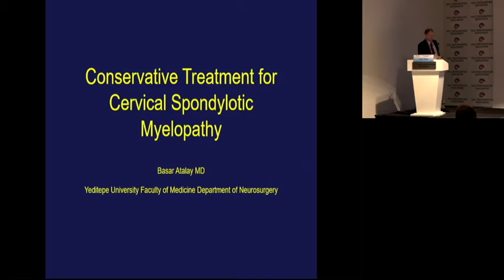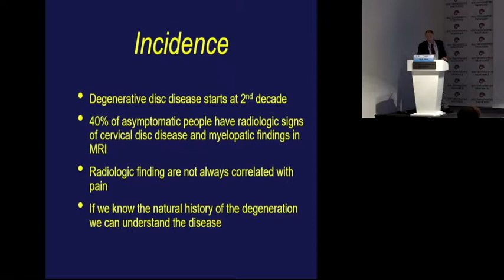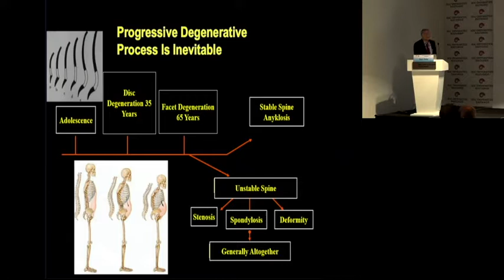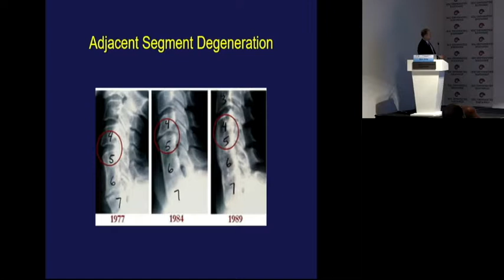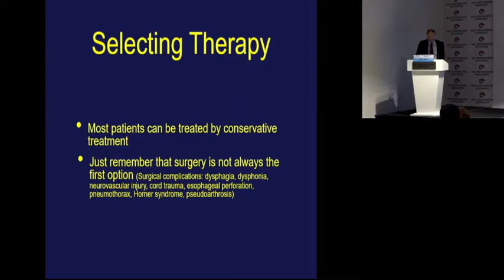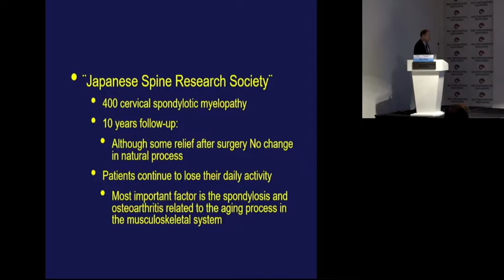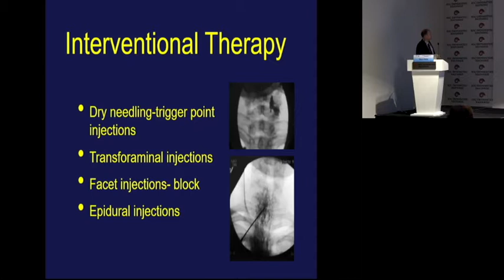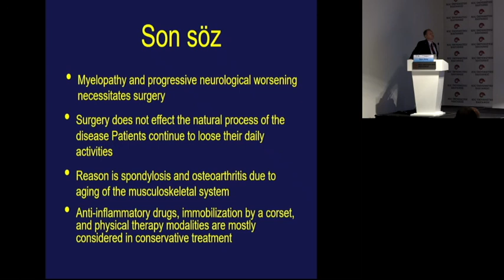Conservative Treatment for Cervical Spondylotic Myelopathy, Başar Atalay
Spine Masters Istanbul 2017-ISMISS Turkey 2017